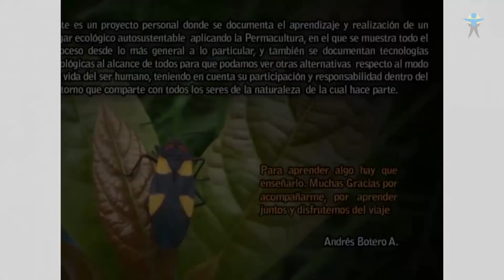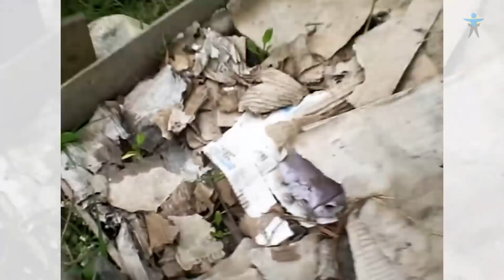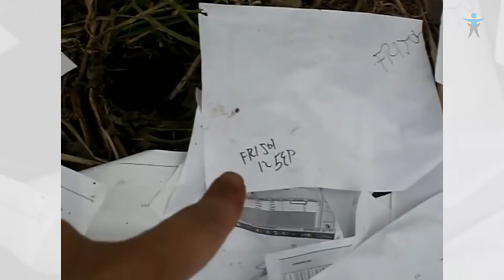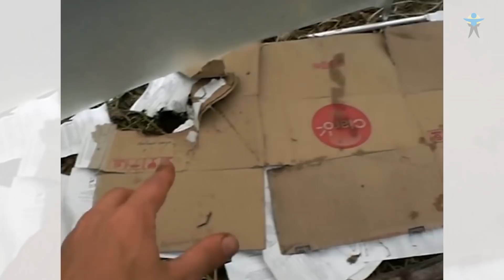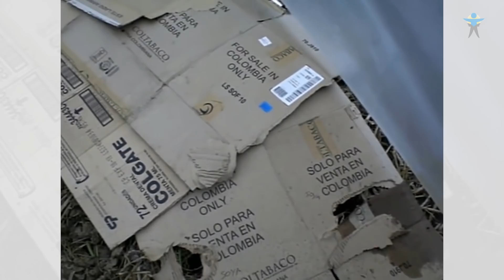Siembra Mes a Mes 01 - Proyecto Autosustentable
Nos complace compartir una serie de vídeos de nuestro hermano Andrés. Proyecto Autosustentable.
Gracias por todo. Namasté. Espató.